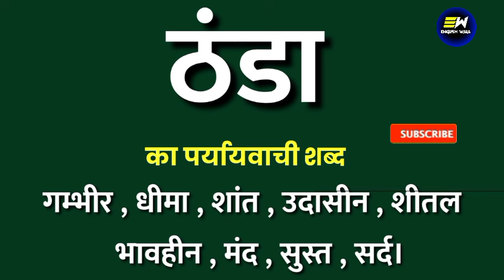ठंडा का पर्यायवाची शब्द | thanda ka paryayvachi shabd | ठंडा का समानार्थी शब्द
Dear Learners,

YOUR QUERIES-
thanda ka samanarthi shabd
thanda ka paryayvachi shabd
thanda ka paryayvachi shabd kya hoga
thanda ka paryayvachi shabd kya hota hai
thanda ka paryayvachi shabd kya hoga hindi mein
thanda का पर्यायवाची शब्द क्या होता है
thanda का पर्यायवाची शब्द
100 पर्यायवाची शब्द हिंदी में